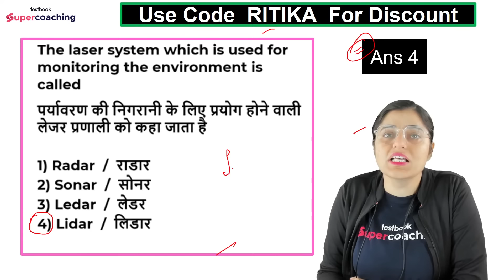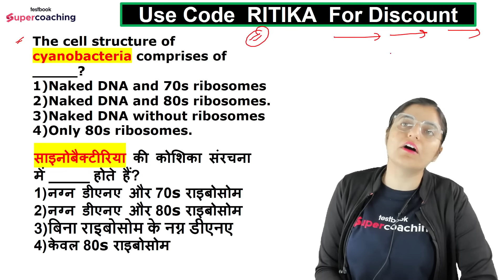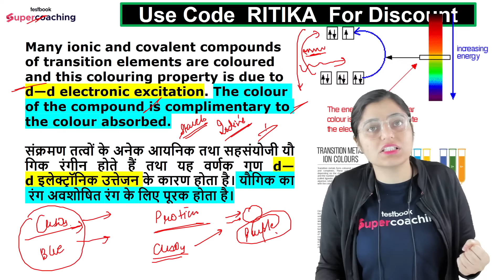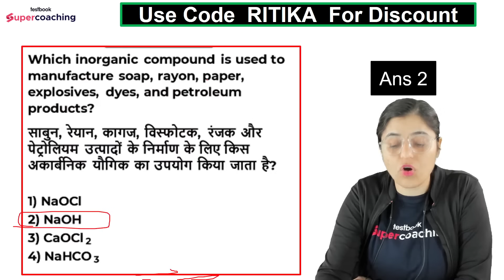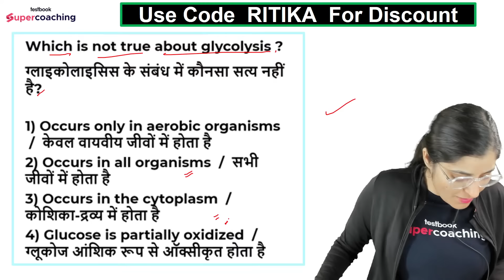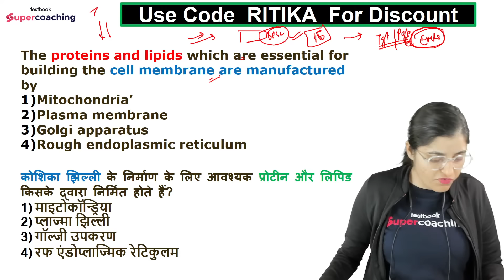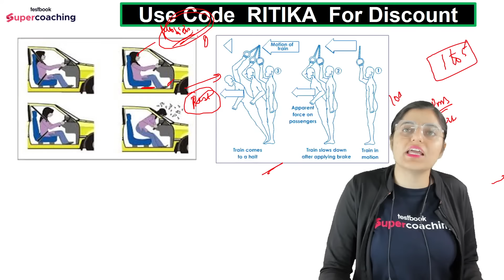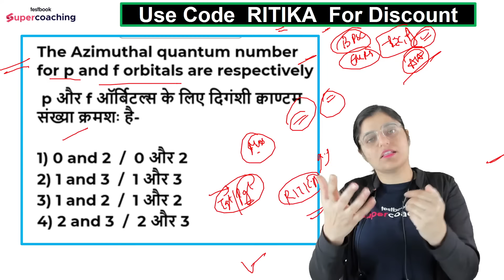Bihar Shikshak Bharti Science Rapid Fire Mock Test | Science For BPSC Teacher Exam | Ritika Ma'am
✔️Use the RITIKA code to get a discount on Testbook SuperCoaching.

bpsc teacher classes | ritika mam science | ritika mam chemistry | bihar teacher chemistry | bihar teacher science classes | bihar teacher physics class | bihar teacher biology class